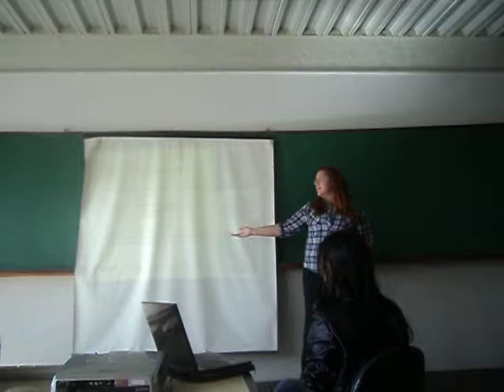Padrão comportamental de Pan troglodytes